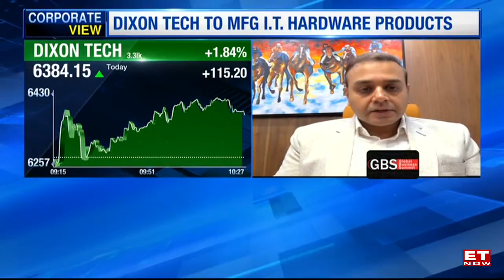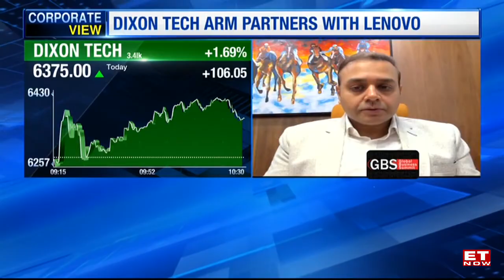Dixon Technologies Enters Into Contract With Lenovo To Manufacture Laptops, Notebooks |Saurabh Gupta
Dixon Technologies Enters In Contract With Lenovo To Manufacture Laptops, Notebooks. Are there any further partnerships in the pipeline? What's Dixon Tech revenue outlook for over 3 to 5 years? Saurabh Gupta, CFO, Dixon Technologies Ltd, joined ET Now and sheds light on the new contract.